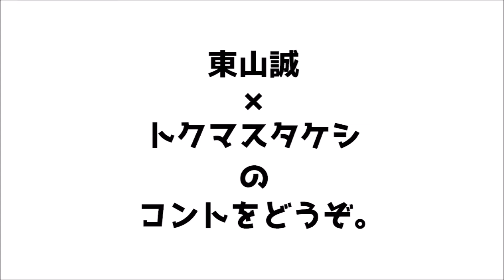TTWコント（エチュード）#08「実戦 オセロ必勝法～今日から君もリバーシ名人！～」inなんであのときcafe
東山誠×トクマスタケシのコント

ＴＴＷ　〔TwinTowerWomen：ツインタワーウィメン〕　とは…
異ジャンルのクリエイターで構成されたコラボユニットです。

■コント(エチュード)＃０８『実戦 オセロ必勝法～今日から君もリバーシ名人！～』inなんであのときcafe
　／作　　ＴＴＷ（東山誠×トクマスタケシ）
／動画　　こう（サークルすわっち） ※R-18
／効果音　　「無料効果音で遊ぼう！

■出演　五十音順

●オセロ名人＝トクマスタケシ（ピン芸人、ポッドキャスター）

●生　　徒＝東山誠（シナリオライター）

○ナ　　レ＝綾瀬としかず